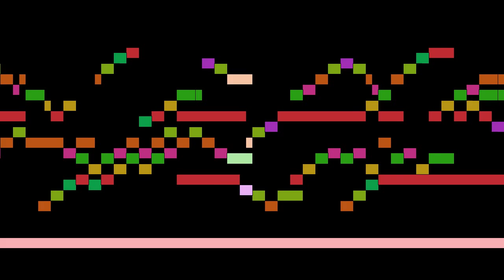Fischer - 17. Prelude in B♭ major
An animated score of "17. Prelude in B♭ major", from Ariadne Musica, by Fischer.